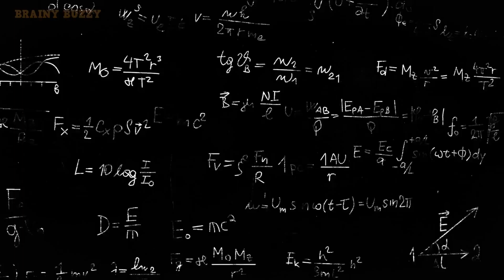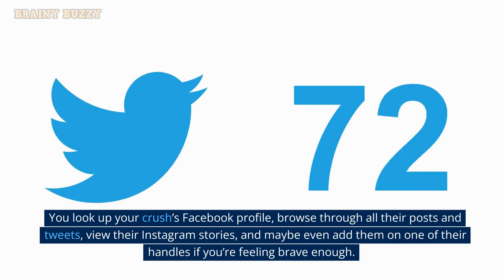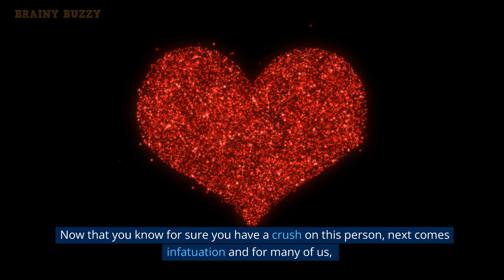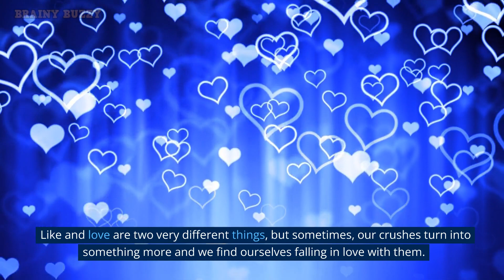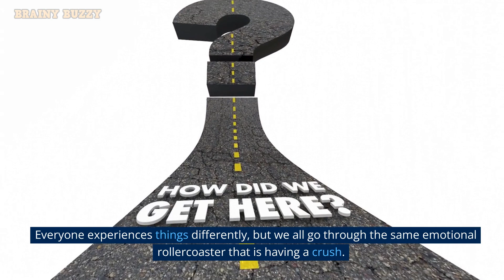6 Stages of Having A Crush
Psychologists have been trying for a long time to figure out how attraction and romantic relationships are controlled and to solve the mystery of love. There is still a lot to learn about the first stage of love—having a crush—even after decades of research into the reasons why people fall in love, stay in relationships, and want romantic attachments. So, here are the 6 Stages of Crush!

Audio & Video Production by Brainy Buzzy